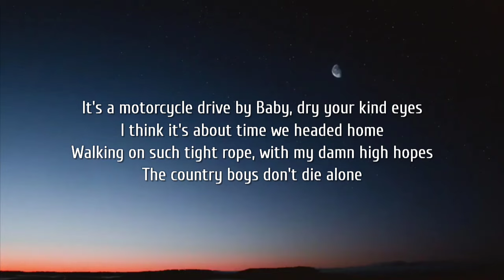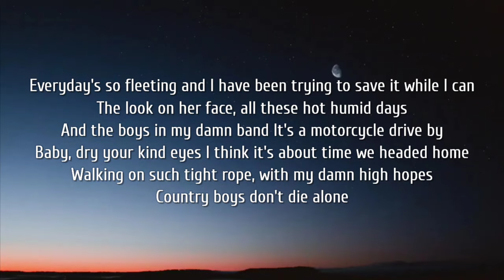Zach Bryan - Motorcycle Drive By (Lyrics)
Lyrics:

It's a motorcycle drive by
Baby, dry your kind eyes
I think it's about time we headed home
Walking on such tight rope, with my damn high hopes
Country boys don't die alone

Reading poetry under shade trees
That woman, she's my baby
I will be in Richmond by tonight
With so much shame inside me
I just want to hide me
But they want to hear me sing my songs under lights

The country boys don't die alone

Everyday's so fleeting and I have been trying to save it while I can
The look on her face, all these hot humid days
And the boys in my damn band

They want to hear me sing my songs under lights

Tags.